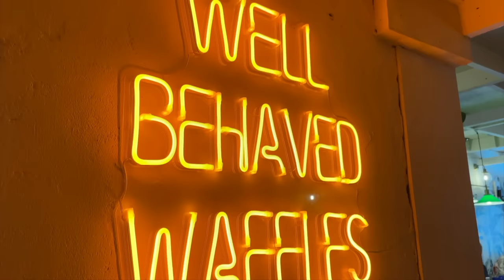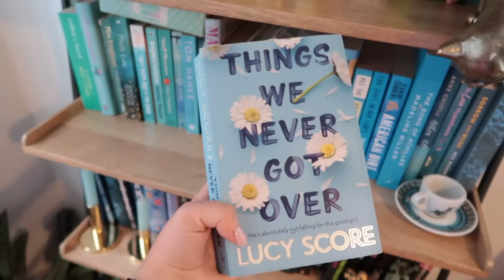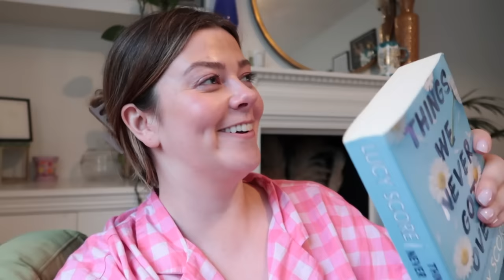spend a summer sunday with me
the sun is out and I should probably leave the house for once, so let’s hang out and spend a summery sunday together. i went for an amazing brunch at utter waffle, shared a couple of potential new interiors ideas, and obsessed a bit over my absolute fave Big Potato Games, all perfect for travelling and heading out and about with pals this summer.

Bentick House
3-8 Bolsover Street,
Fitzrovia, London,
W1W 6AB